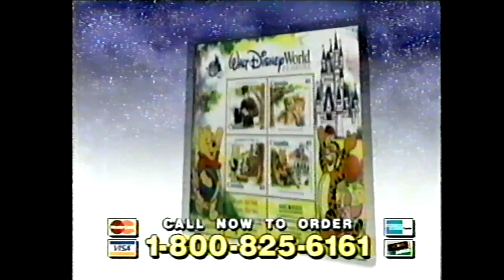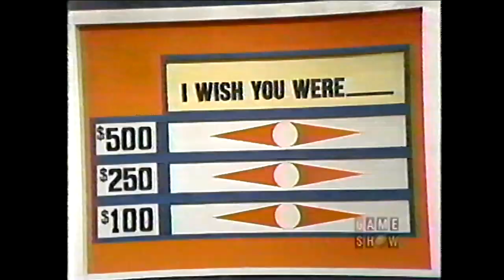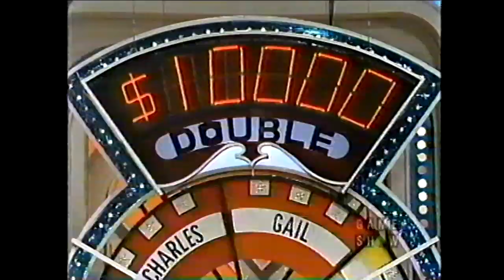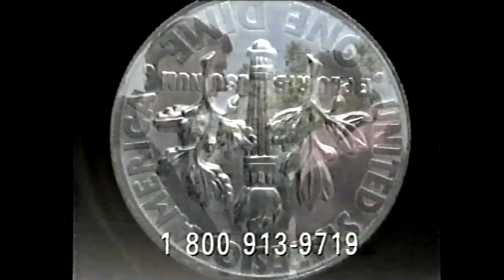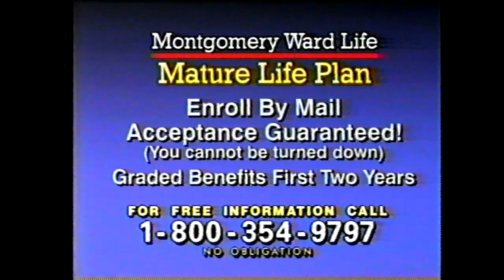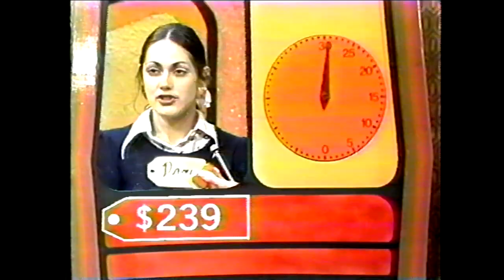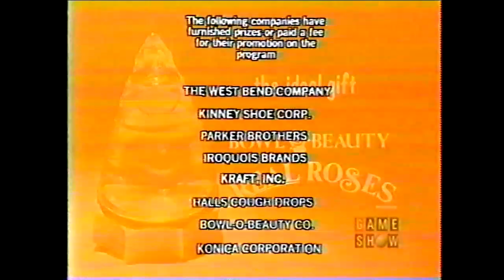Match Game (SYN/1981) w/Tom Kennedy, Gail Farrell, & Joyce Bulifant, et al.